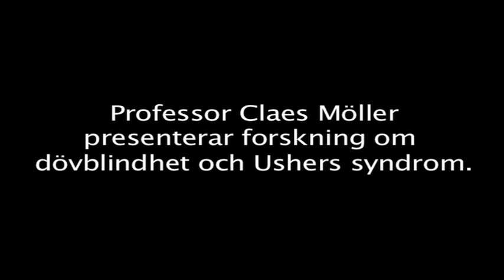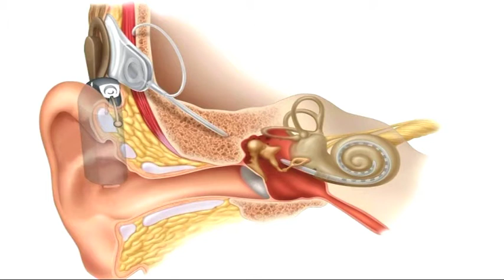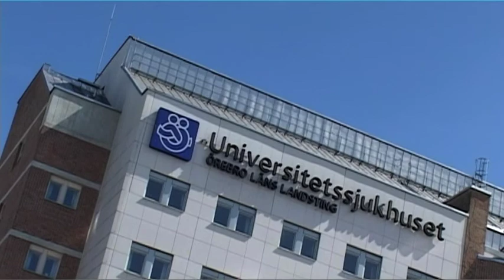Professor Claes Möller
Professor Claes Möller berättar om forskning om dövblindhet och Ushers syndrome.